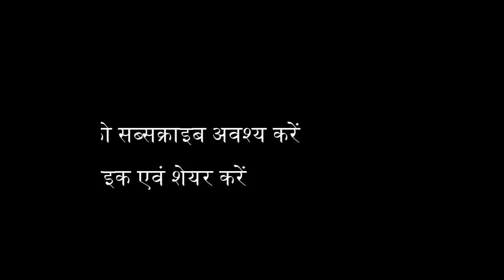कथा अमृत - योगक्षेमं वहाम्यहम्